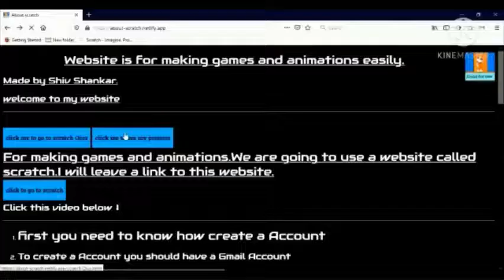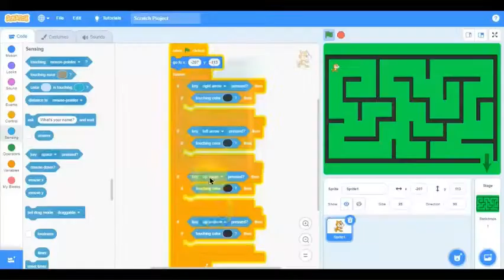scratch first timer - trailer